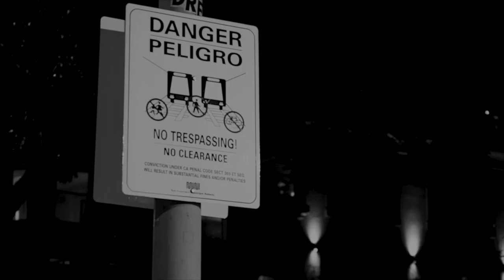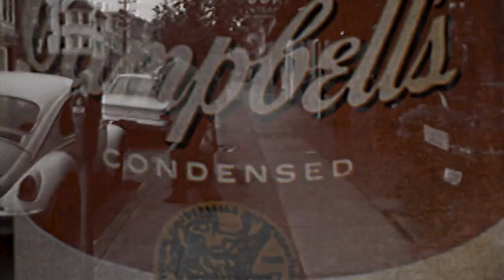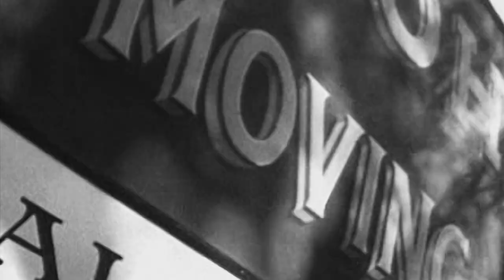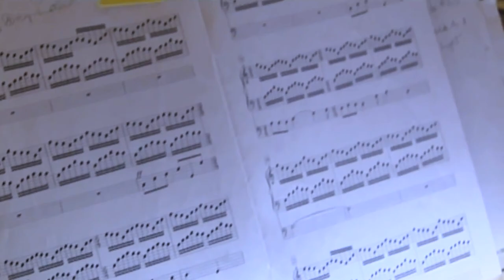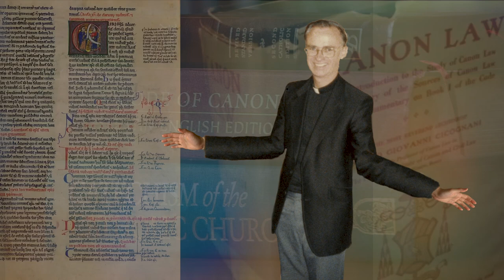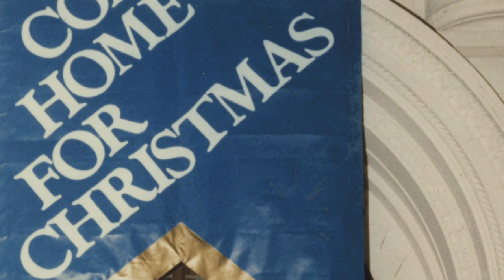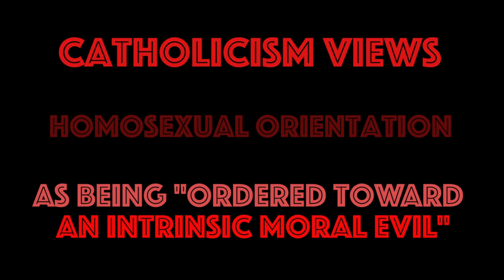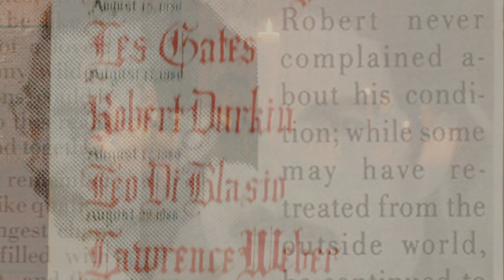Parish - A short film about Most Holy Redeemer Catholic Parish in San Francisco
Parish is an 18-minute experimental documentary film about Most Holy Redeemer Parish in the Castro district of San Francisco from the sixties to the eighties. The older parishioners, or 'the grays' bonded with the new combers, 'the gays' to change a dying parish into a vital sanctuary where gay and straight people together created something new.